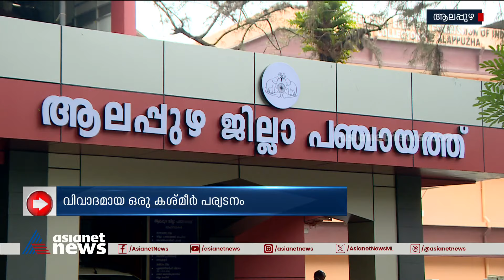കശ്മീരിലെ അധികാര വികേന്ദ്രീകരണം പഠിക്കാന്‍ ട്രിപ്പ്, വിവാദമായി ആലപ്പുഴ ജില്ലാ പഞ്ചായത്തിന്റെ യാത്ര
ആലപ്പുഴ ജില്ലാ പഞ്ചായത്ത് അംഗങ്ങള്‍ കശ്മീരിലേക്ക് നടത്തിയ പഠന യാത്ര വിവാദത്തില്‍, പോയത് അധികാര വികേന്ദ്രീകരണം പഠിക്കാനാണെന്ന് പ്രസിഡന്റ്
Alappuzha District Panchayat | Kashmir Trip |Study Tour